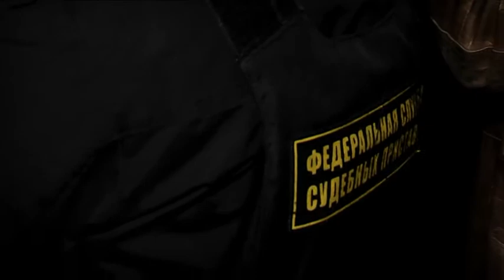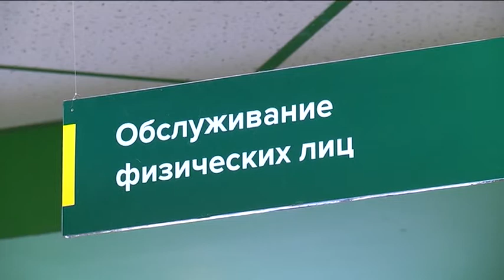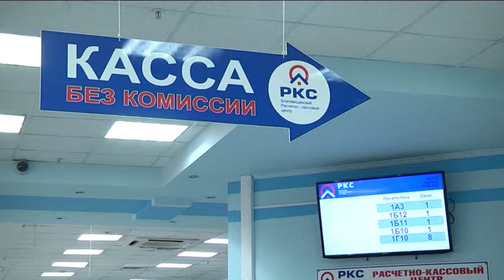Одна из жительниц Благовещенска лишилась техники из-за коммунального долга в 20 тысяч рублей.